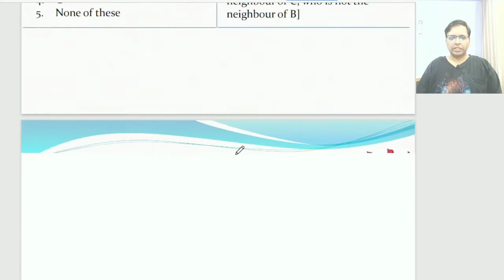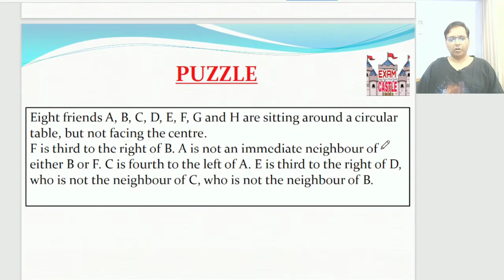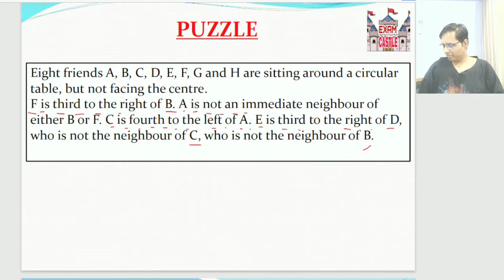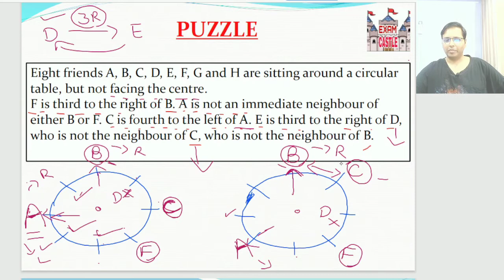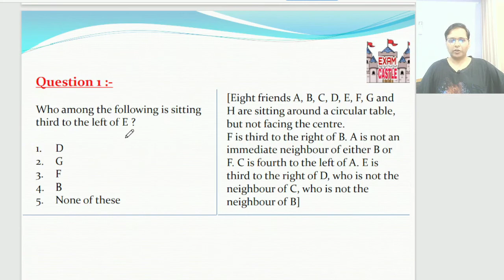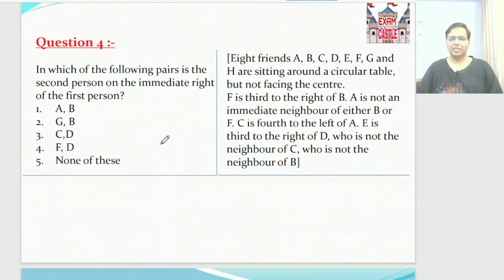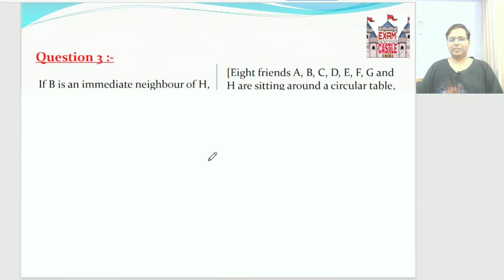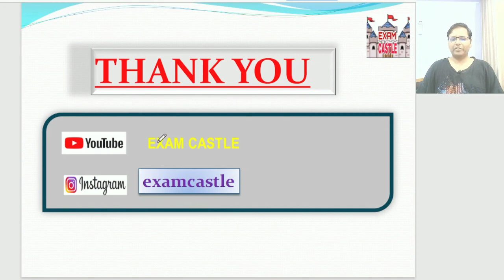Circular Seating Arrangement Puzzle | 8 People Facing Away From The Centre | Logical Reasoning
Don't think twice, Unacademy brings you a superb opportunity!

Use the above link to enroll yourself in this 45 days Plus subscription which includes
• All plus courses
• All crash courses
• All test series
• All in built features

• Exclusive Mentorship

By just using the code "LKC10" you will also get an additional discount of 20%.

If any of your acquaintances need it please share it with them.
Don't miss this awesome affordable deal!!!😃

Thanking You ❣️